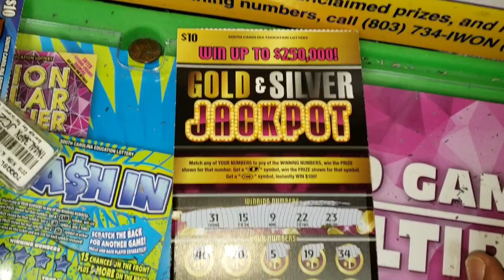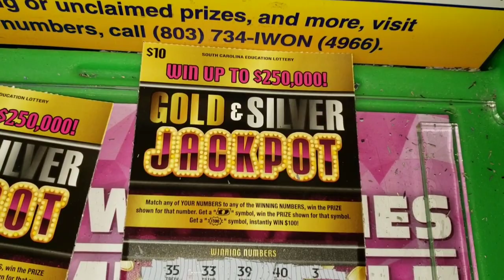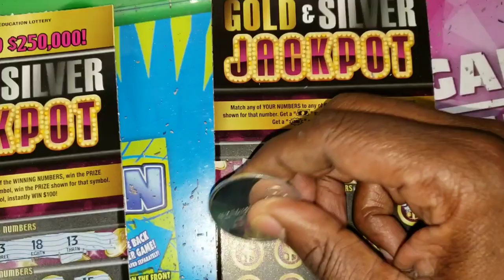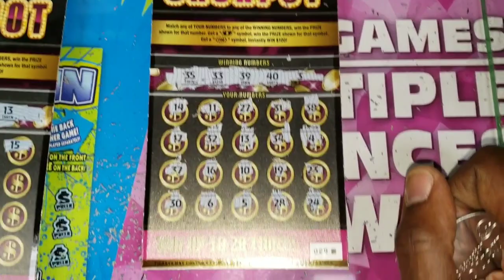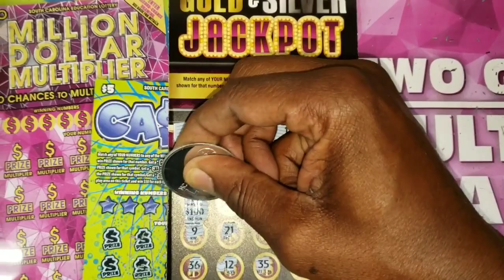SC love Again? Winners!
Lottery tickets and days and life of a NITWIT MANE!
Come spend some time with Lady Love and I as we search for the for the BIG ONE.  LAUGH, SCREAM, OR CRY; you'll experience our highs and lows of Lottery Tickets, Keno, and Slots.  There is no guarantee you will find the big one , but one thing is for sure you will meet some real cool people in our live streams as we keep it  entertaining and fun for all.  Hey at the end of the day family and friends  are hard to come by!  We would love for you to be apart of the LADY LOVE AND NITWIT MOB!!  SEE YA SOON!

SEND ME FAN MAIL HERE:  ATTN:
 Chaoticnitwit 1355 Long Ferry Rd